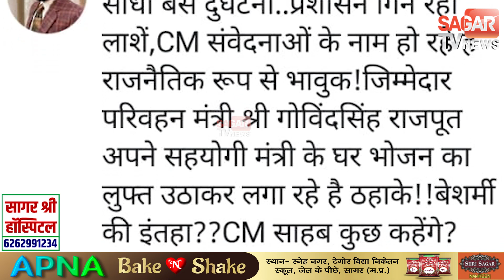मंत्री गोविंद सिंह ने खाई कसम 1 साल तक नहीं करेंगे सामूहिक भोज || STVN INDIA || SAGAR TV NEWS